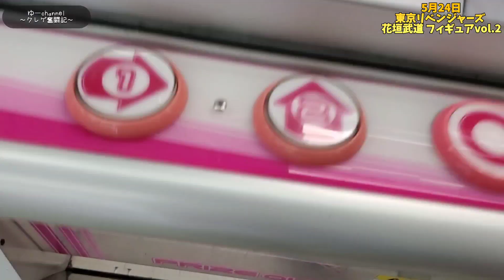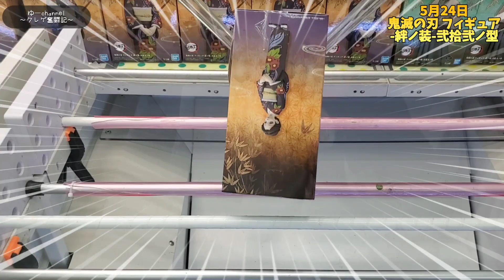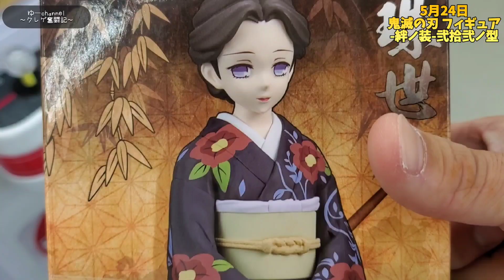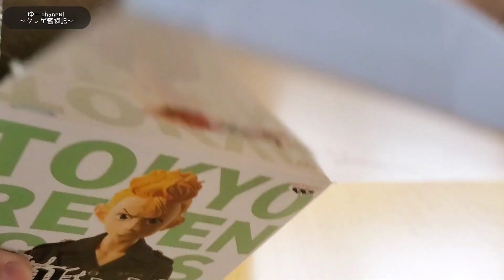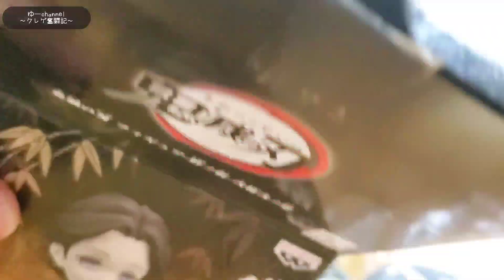【クレーンゲーム】この攻略法…超有効です!!東リベから最新フィギュア花垣武道!!重心が…めちゃくちゃ動く!?【東京リベンジャーズ】【鬼滅の刃】【珠世】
今回はクレーンゲームにて東京リベンジャーズから
最新プライズフィギュア一番隊隊長の花垣武道が
堂々登場したのでクレーンゲームで獲得を目指していきます!!
あまり使わない技【攻略方法】を駆使したら意外に使える!?
この形になったら一度使ってみるのもおすすめですよ!!ｗｗ
その名は…ズリズリ戦法ｗｗ
※このたけみっちーの重心…
   めっちゃ動くので注意してくださいね!!

皆さんは…
制服or特攻服どちらのフィギュアが良かったですか!?
良かったら最後までご視聴頂いたら光栄です!!
鬼滅の刃の最新プライズ品…お美しい姿の珠世様も
クレーンゲームにてPLAYしていってますので
良かったら最後までご視聴下さいね!!
通知&コメントよろしくお願いします!!

【クレーンゲーム】超絶大チャンス!!呪術廻戦から呪魂ﾉ型
宿儺(すくな)!!GET間近…やっぱりこのシリーズは軽いのか!?

【クレーンゲーム】勝負の1手の結末は…!?大人気ヒロアカ
から爆豪勝己が登場!!重心次第で勝負が決まる!!
SPY×FAMILYアーニャはヤバい!!

【クレーンゲーム】この形は超激アツ!!五等分の花嫁から
最新作中野三玖&再販中野ニ乃のフィギュアが登場!!

【クレーンゲーム】これが倉庫系ゲーセンの実力!!
リゼロレムの可愛過ぎるフィギュア!!
横はめ獲り狙いからの凄い動き…ヤバすぎる!!

0:00 オープニング
0:30 東リベ花垣武道フィギュア
3:47 鬼滅の刃珠世様
6:48 開封シーン